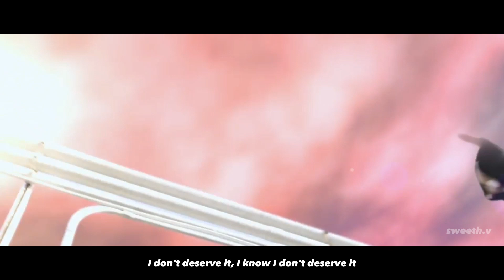One Last Tim - Jungkook X Ariana Grande (AI) M/V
Audoi by @taestyedit

Transported:
This is NOT real , it is made using an Artificial Intelligent ( Al ) Model created by @moonkissed .

One Last Time mv
Jungkook One Last Time music video
Al
Jungkook
Ariana Grande
Jungkook Al
Ariana Grande Al
BTS
BTS AI
One Last Time One
Last Time lyrics
One Last Time audio

One Last Time line distribution
One Last Time easy lyrics
Jungkook One Last Time
Jungkook One Last Time lyrics
Jungkook One Last Time lyric
Jungkook One Last Time lyrics distribution Jungkook One Last Time color coded lyrics
Jungkook One Last Time romanized Jungkook One Last Time audio
Jungkook One Last Time live
Jungkook One Last Time concert  Jungkook One Last Time teaser
Jungkook Al Ariana Grande Al One Last Time lyrics
Jungkook Al Ariana Grande Al One Last Time lyric
Jungkook Al Ariana Grande Al One Last Time lyrics distribution
Jungkook Al Ariana Grande Al One Last Time color coded lyrics
Jungkook Al Ariana Grande Al One Last Time romanized
Jungkook Al Ariana Grande Al One Last Time audio
Jungkook Al Ariana Grande Al One Last Time live